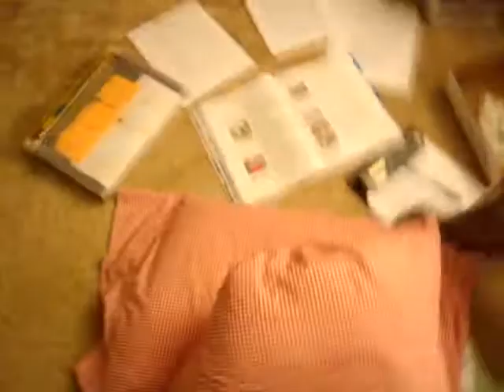Kahlen discovers fish.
Kahlen discovers fish in my 20gallon aquarium that I got from my sister and calls him "Bug". LMAO..poor poor Doshious